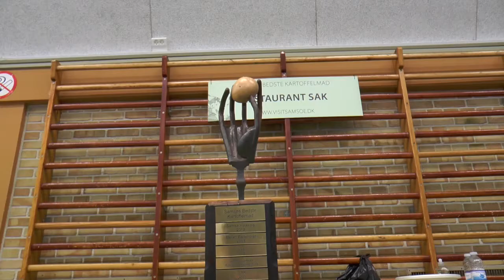1613 Samsøs bedste kartoffelmad mød Rodfast og Ida Davidsen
Her møder du Thor fra Rodfast som viser os hans bud på Samsøs bedste kartoffelmad. Herefter får du et gensyn med Ida Davidsen som igen i år var dommer